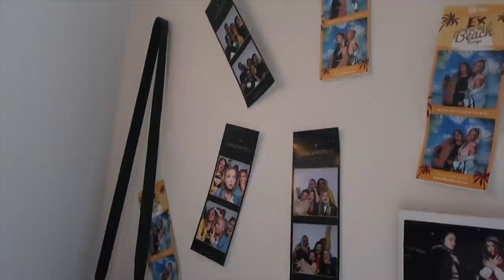OMMØBLERER ROMMET, blir så fint!!!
♥ Video/redigering:
✰Kamera: Canon EOS 700D + SIGMA 18-55mm f/1.8
✰Vlog Kamera: Canon powershot G1X og Canon Legria Mini
✰ Lyd: Røde Mic Pro & Blue Yeti
✰ Redigering: Final Cut Pro X